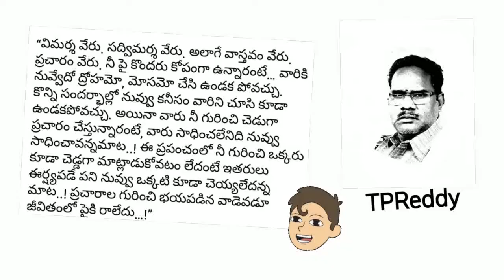ప్రచారాలకు భయపడితే జీవితంలోఎప్పటికి పైకి రాలేవు